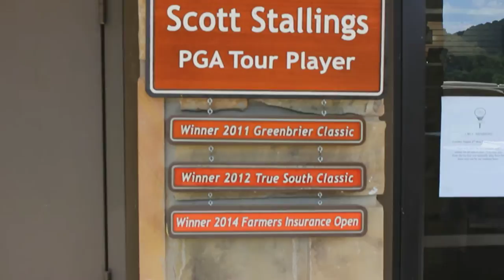Say Hello to Jerry Williams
Learn more about the Under Armour®/Scott Stallings Championship presented by Pilot Flying J and Oak Ridge Country Club from General Manager & Director of Golf Jerry Williams.